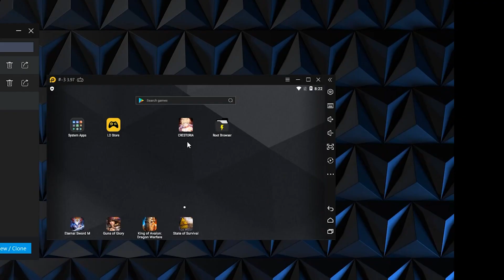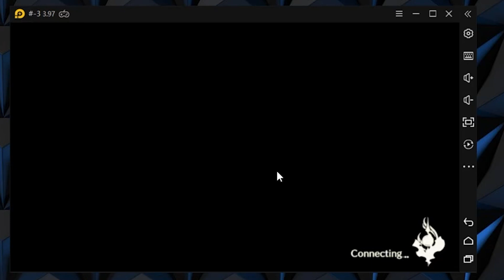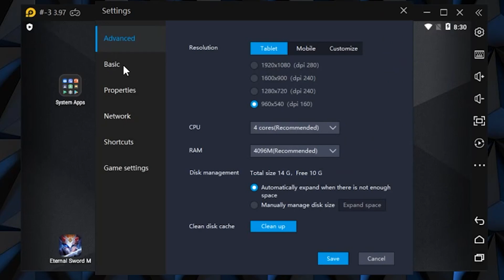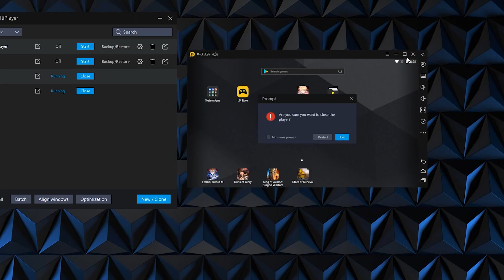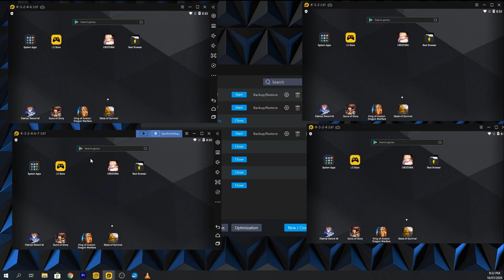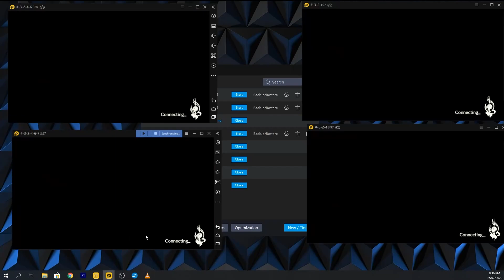Tales of Crestoria - MOST EFFICIENT REROLL Guide!! All SSR Character?! Watch this! EMULATOR NEEDED!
How to reroll in tales of crestoria with emulator! Most efficient way! Easy guide! Step-by-step tutorial!

Steps during the root access part:
1.) Turn on root permission on the LD Player settings on the upper right hand side of the screen...
2.) Restart your emulator...
3.) Open Root Browser
4.) Go to data then data then com.bandainamcoent.crestoria.ww and delete Shared_prefs folder
5.) Go back to the folder before and look for Files and inside find 0 and delete user.bin

Title: Modern Coffee
Artist : Hye In Jeong
Genre : BGM, Jazz
Mood : Fresh, Refreshing, Bright